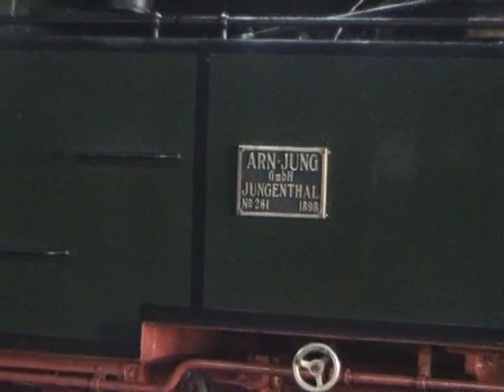Werkstatt der HSB in Wernigerode-Westerntor am 06.07.2011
Ein paar interessante Einsichten in die Welt der Dampflokinstant-haltung. Nach einer Führung durch das Werk konnten wir uns noch auf dem Gelände umschauen. Über den Bahnhof Westerntor ging es nach Wernigerode. In Eisfelder Talmühle gab es eine Parallelausfahrt und in Stiege bekamen wir die 99.6001 zu Gesicht.
Die letzte Station unserer 1000 mm- Reise war Alexisbad wo noch-
mals eine Parallelausfahrt, diesmal mit Triebwagen stattfand.
ihn bitte. Auch über eure Kommentare  würde ich mich freuen.
Auf meiner Internetseite zeige ich noch mehr Videos und Bilder. Auch stelle ich den Bahnhof und das Bw Güsten in Modell und Vorbild vor.